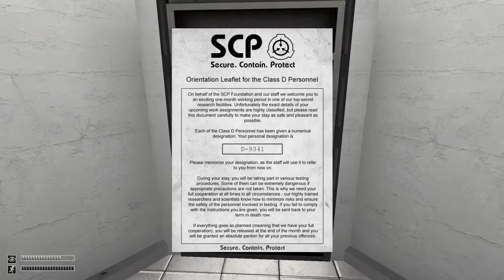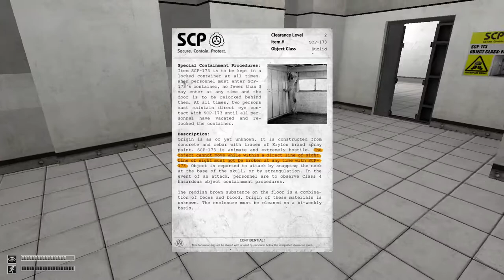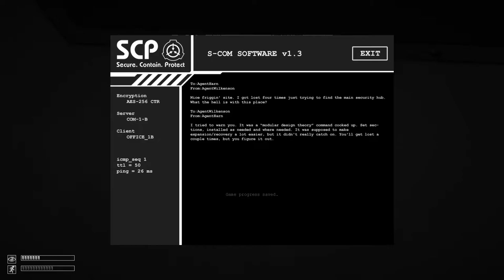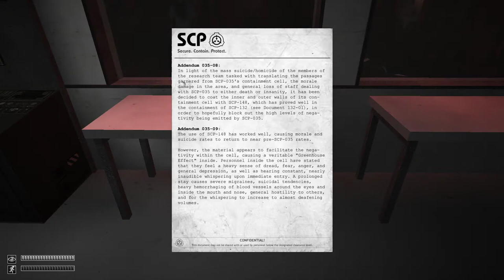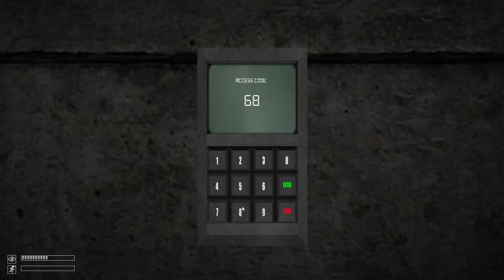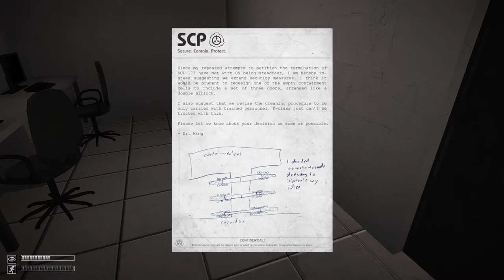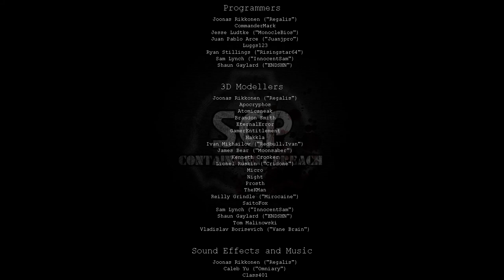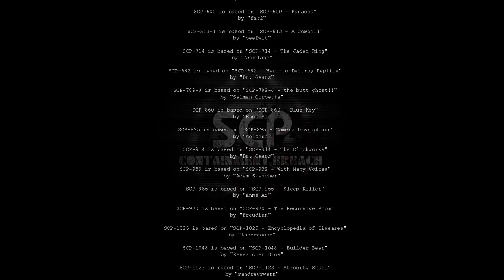SCP Containment Breach Euclid Gameplay | No Commentary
Map Seed: jp7662